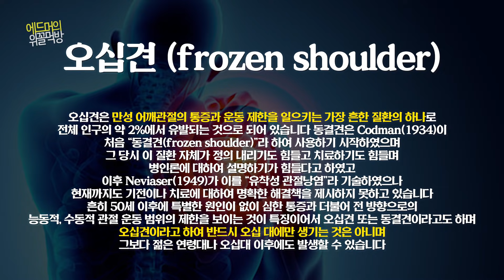명절에는 역시 뭐? 도미노피자에서 신메뉴가 나왔다고? 근데 그 이름이 우리고구마피자라고? 어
꽤나 노력한 흔적이 보이는 도미노피자. 마치 저의 모습을 보는 것과 같군요.

🎥촬영 : 서거니
🎞편집 : 동혀니